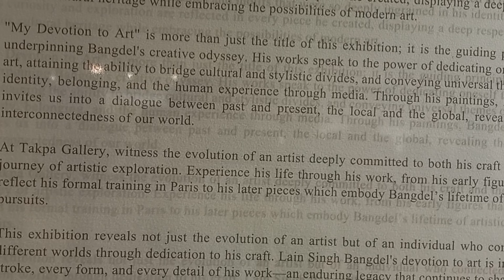GREAT ARTIST FROM NEPAL || LAIN SINGH BANGDEL || Solo Painting Exhibition || BK ART Gallery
My Devotion to Art
 Lain Singh Bangdel was more than an artist; he was a servant of art who devoted his life to exploring creativity and self. Born in Darjeeling and educated in Paris, Bangdel's artistic journey was one ot perspective and synthesis, He blended the modernist techniques he encountered in the West with the traditional Nepali themes and motifs that were so deeply ingrained in his identity This curiosity and exploration are reflected in every piece he ereated, displaying a deep respect for his cultural heritage while embracing the possibilities of modern art. ing a deep'respect le emoraci the posribil of moderm an "My Devotion to Art" is more than just the title of this exhibition; it is the-guiding principle underpinning Bangdel's-creative odyssey, His works speak to the power of dedicating oneself to art, attaining the ability to bridge cultural and stylistic divides, and conveying universal themes of identity, belonging, and the human experience through media, Through his paintings, Bangdel invites us into a dialogue between past and present, the local and the global,prevealing he interconnectedness of our world.